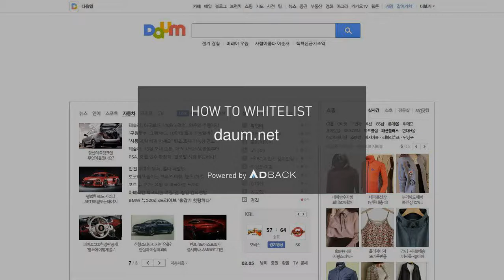AdBack Tutorial: How to deactivate your adblocker on daum.net?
How to deactivate AdBlock on daum.net?

1- Click on the adblock icon on your browser
2- Click on «don’t run on pages on this domain»
3- Drag the «site» slider to the right
4- Click on «exclude» to whitelist the site
5- The site is whitelisted. Reload the page.

If you have Adblock Plus:
1- Click on the Adblock Plus icon on your browser
2- Click on «Activate on this website»
3- The site is whitelisted. Reload the page.

If you have uBlock:
1- Click on the uBlock icon on your browser
2- Click on the big blue button
3- The site is whitelisted. Reload the page.

If you have uBlock Origin:
1- Click on the uBlock Origin icon on your browser
2- Click on the big blue button
3- The site is whitelisted. Reload the page.

If you have Ghostery:
1- Click on the Ghostery icon on your browser
2- Click on «Allow this site»
3- The site is whitelisted. Reload the page.

daum.net is on the position 311* of the AdBack ranking. This website is losing $4413k* per year due to adblocking.

daum.net needs ad revenue to be maintained. Adblocking represents 15 to 20% of website’s ad revenue loss. Ads allows to access the content for free.